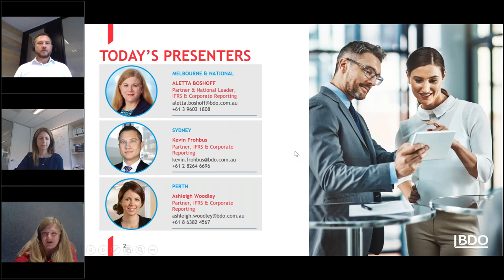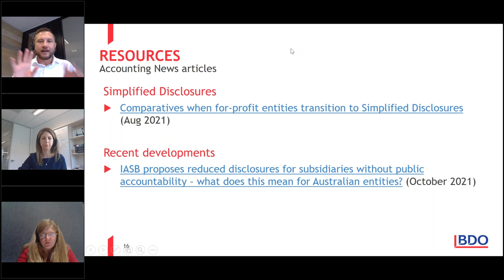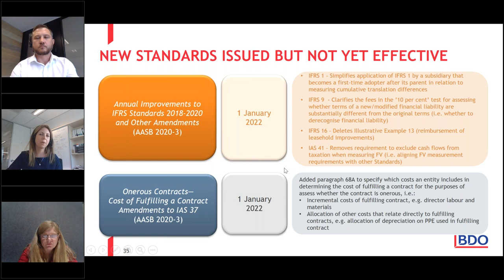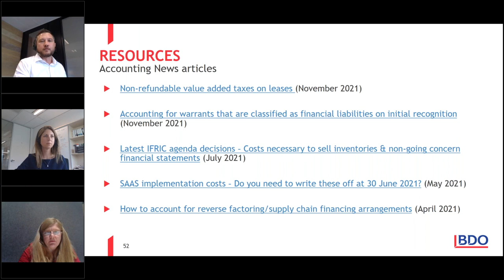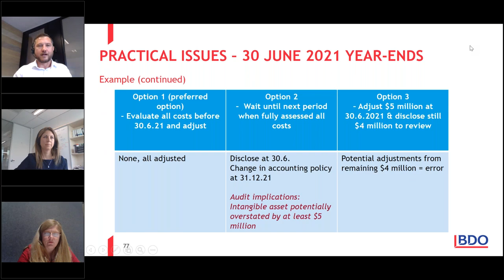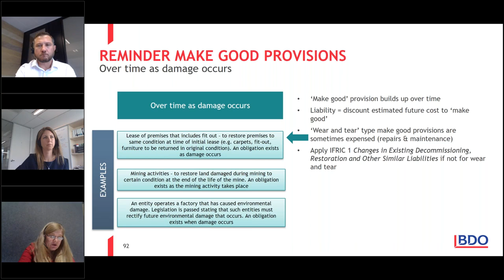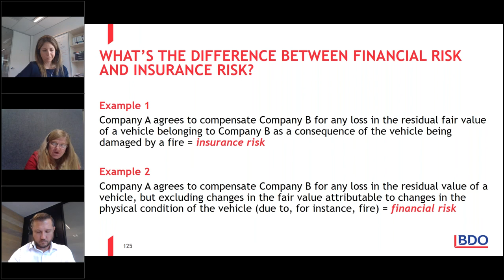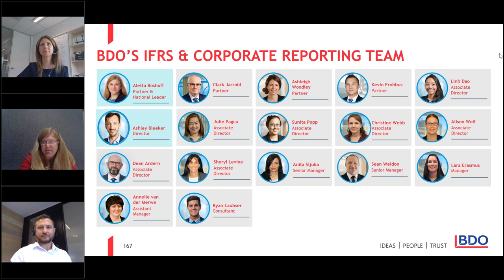Accounting Standards Update - Getting ready for 31 December 2021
The eleventh episode of BDO's Financial Reporting and Accounting Standards Webinar Series.